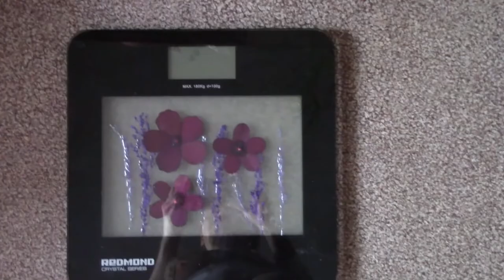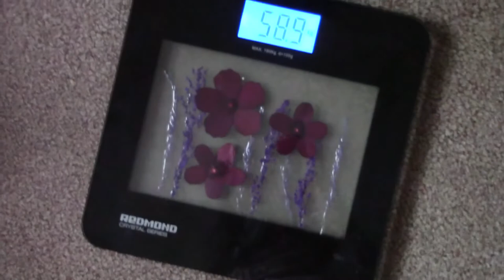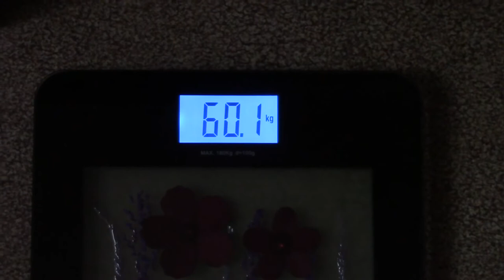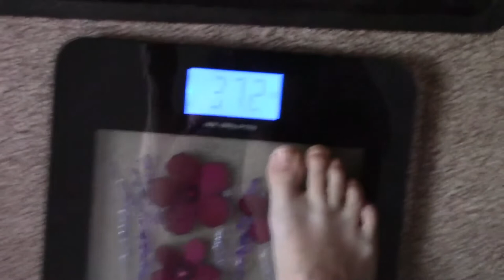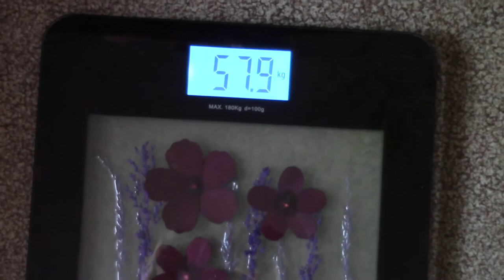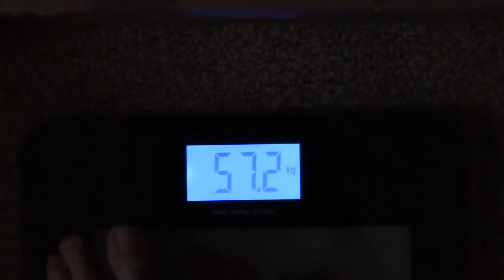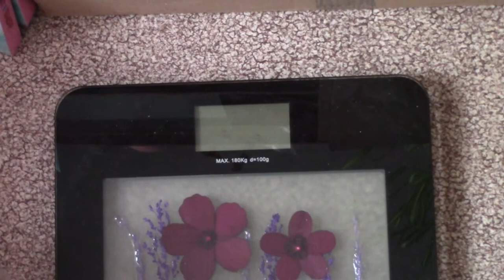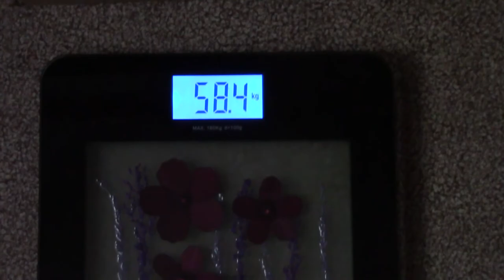Art Manij Уууура я похудела + мой каждодневный вес + советы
Как помочь каналу:
2.Поставь палец вверх к этому видео.
3.Напиши комментарий к этому видео. Желательно хороший.
5.Посмотри остальные видео на канале "Art Manij - Семейный канал"